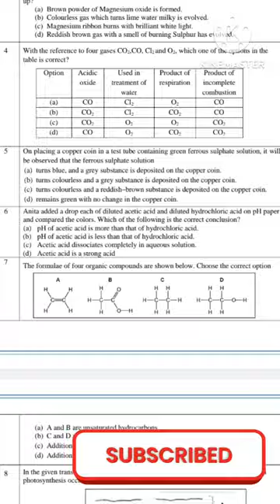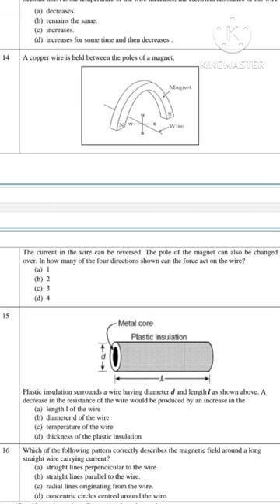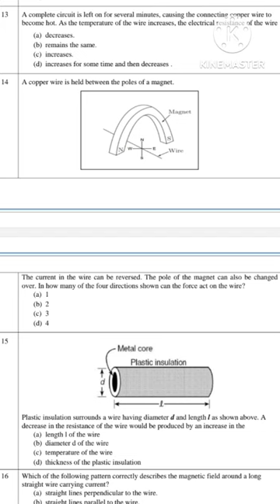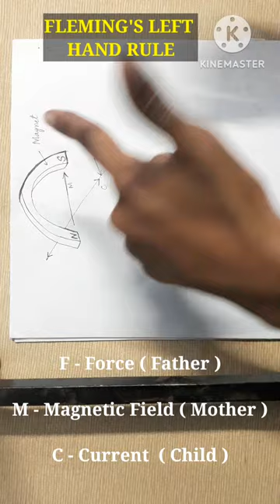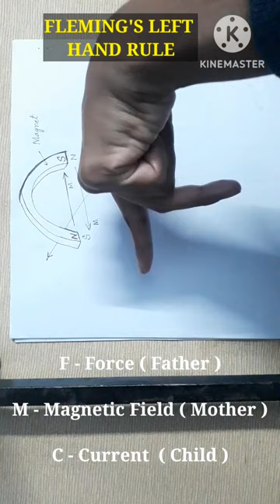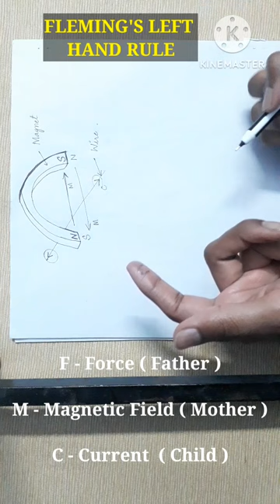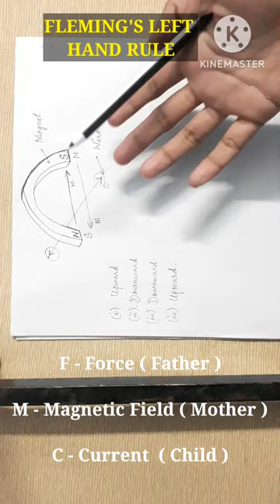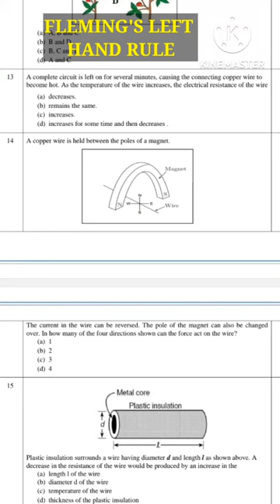A copper wire is held between the poles of a magnet.The current in the wire can be reversed.CBSE X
CBSE X SCIENCE Sample Paper 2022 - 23 Solved! || Question 14 || FLEMING'S LEFT HAND RULE ||@enjoylearning2M

💥CBSE X MATHS Sample Paper 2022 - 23 Solved! || Question 1|| Factor of a Polynomial